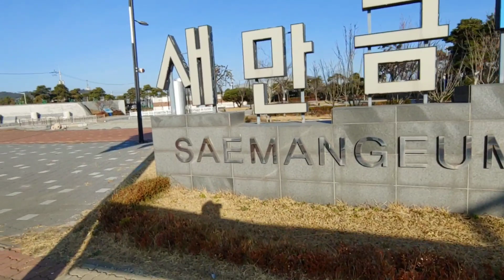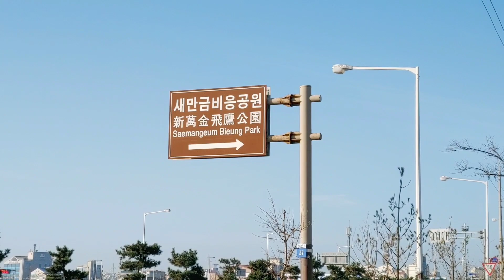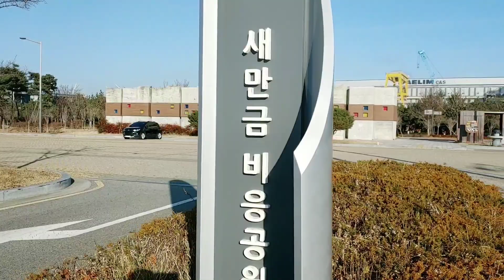차박지!! 무료캠핑지 전북군산 새만금 비응공원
이번에 소개드릴 차박 무료 캠핑지는 전북군산에 위치한 새만금 비응공원입니다~

넓은 잔디 광장과 여름에는 분수와 인공 넷가가 흘러 아이들과 반려견과 함께

머무르며 놀수 있는곳입니다~